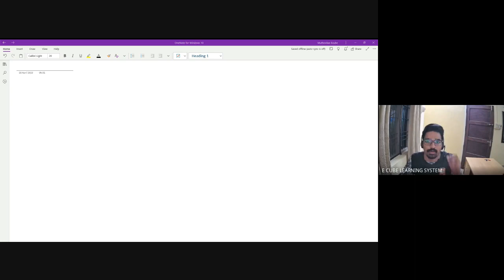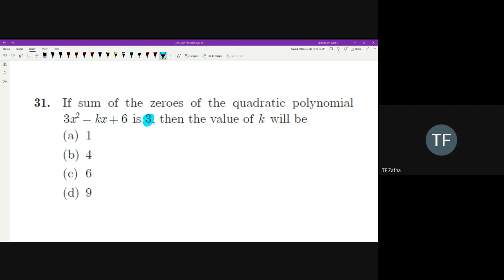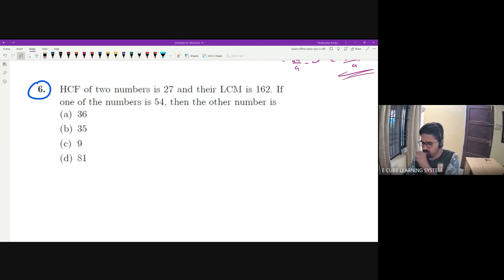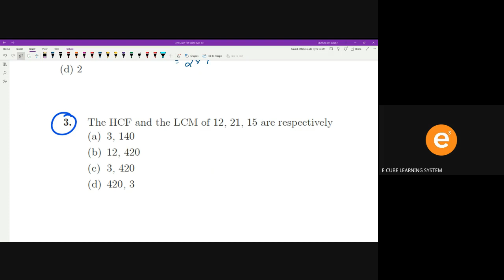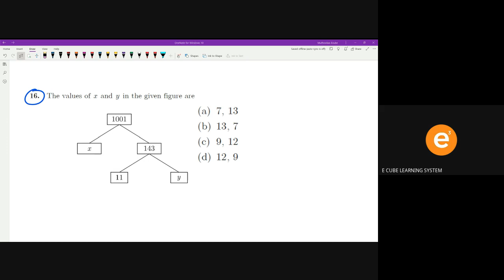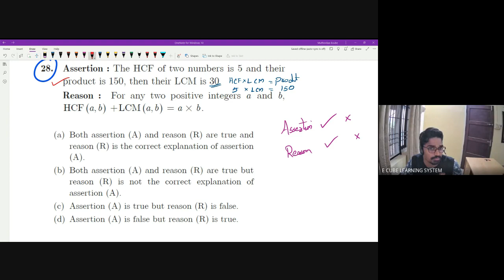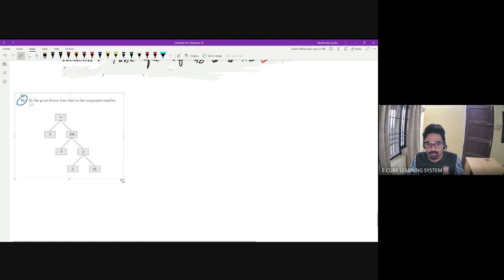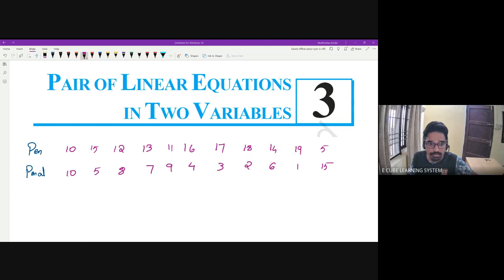CBSE A MAT CH 2 PA 6-18/04/23